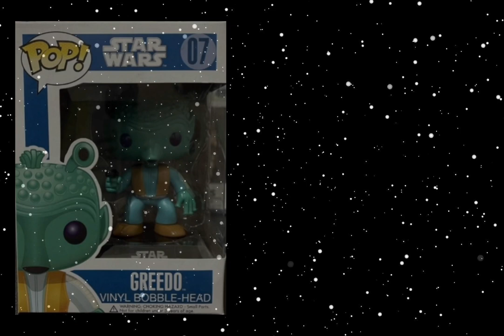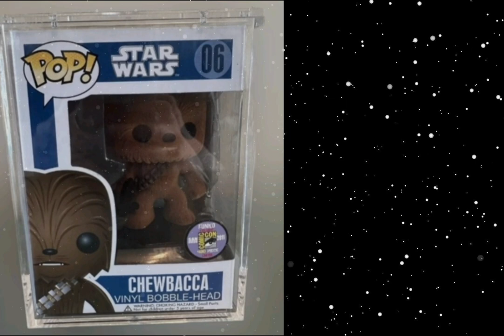The most VALUABLE STAR WARS FUNKO POPS 2023 - collecting GRAIL Figures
The Top 10 most valuable Star Wars funko pops in 2023.

This is yet another Funko Pop collecting video more will follow as I bring videos on collecting pops.

Also on this channel the following:

1) Collecting 1st Edition Books
2) Vintage Clothing
3) Retro Action Figure Collecting
4) Car Boot Videos